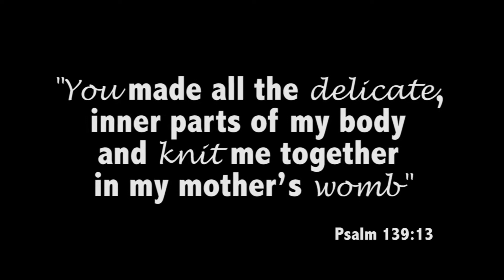Jonah Matthew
Jonah Matthew was brought in to this world on March 16th 2013 at 12:37 p.m. This video documents the first few days of him being born. Thanks for everyones prayers and support during this time of happiness and most defiantly change. This is a new chapter to our lives however, as long as we keep God first, we will have forever many blessings.